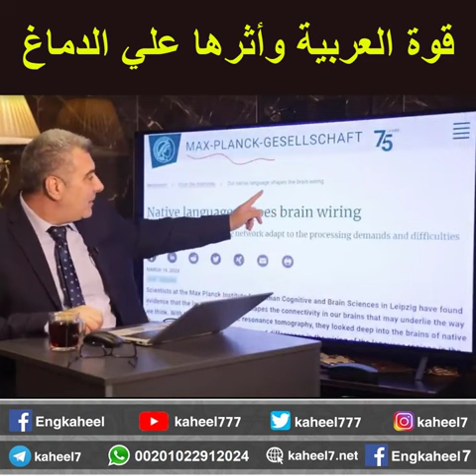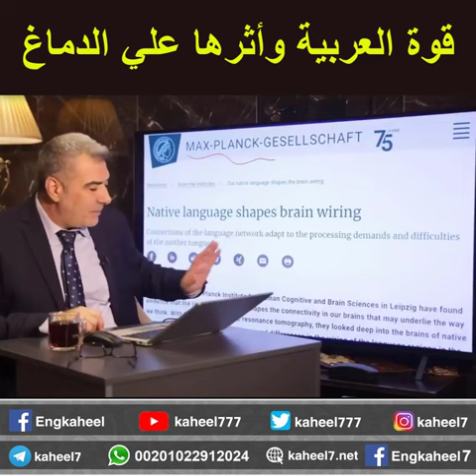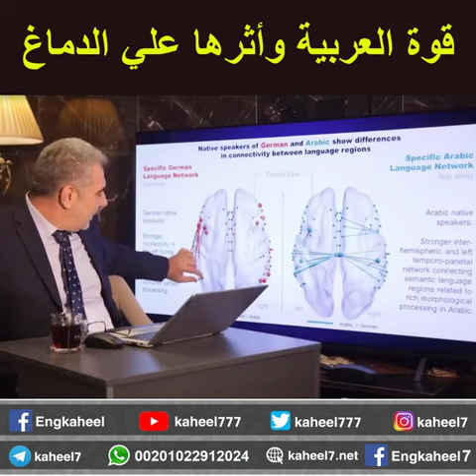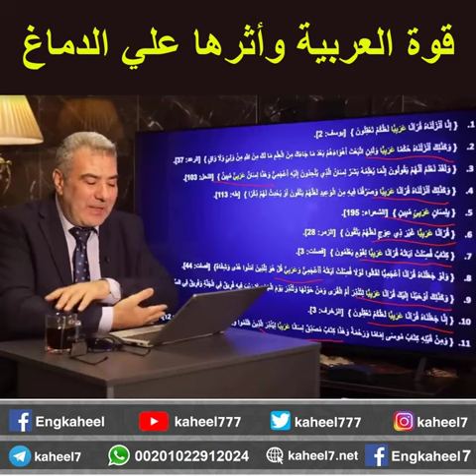قوة اللغة العربية.. دراسة ألمانية تثبت أن العربية مختلفة عن بقية اللغات